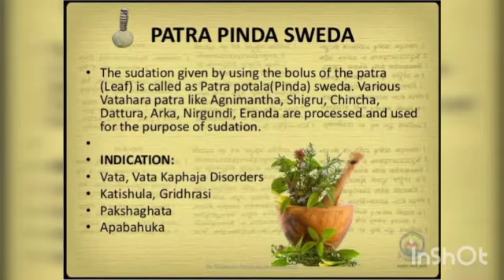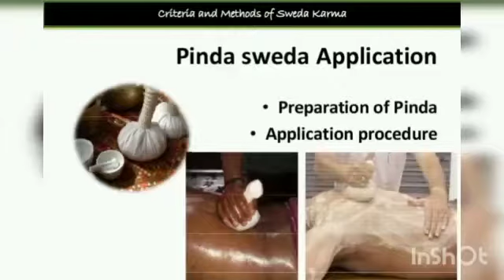Patra Pinda Swedana (Potali) Preparation Step by Step Process || Sandhya Raman Adhar Foundation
This video is in detail about Preparation of Patra Pinda Swedana also called Potali. We have provide you step by step process that will help you Make a Potali easily.